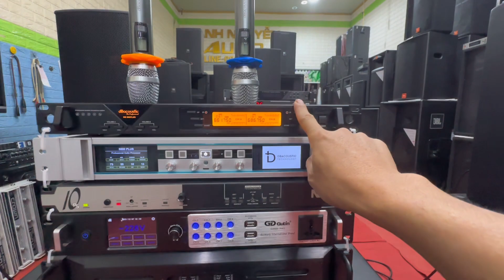Combo bộ Loa Necxo Ps 10r2. Súp NEXO Ls 1200. Đt 0936.593.140